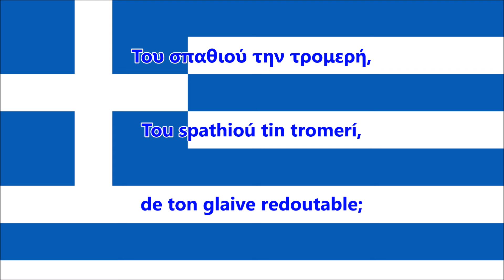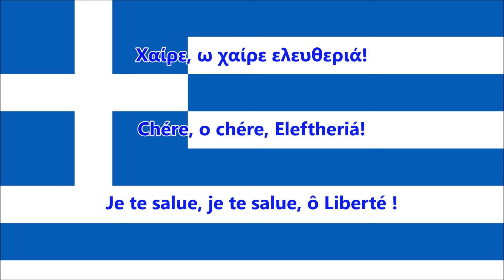Hymne national de la Grèce (Grec/Français) - Anthem of Greece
"Hymne à la Liberté" - Ύμνος εις την Ελευθερίαν
Grec/Paroles en caractères latins/Traduction en français
L’Hymne à la Liberté est un poème de 158 strophes écrit par Dionýsios Solomós en 1823. La musique fut composée par Nikólaos Mántzaros en 1828, et, en 1865, les vingt-quatre premières strophes devinrent l’hymne national de la Grèce. Seules les deux premières sont jouées et chantées lors de l'élévation du drapeau.

À ce jour, l’Hymne à la liberté est officiellement l'hymne national de deux pays : la Grèce et Chypre.

Un concours a été ouvert par l’Organisation des Nations unies afin de donner à l’île de Chypre un nouvel hymne (avec ou sans paroles) et un nouveau drapeau (pouvant être facilement dessiné par un enfant) dans le cadre du « plan Annan ».